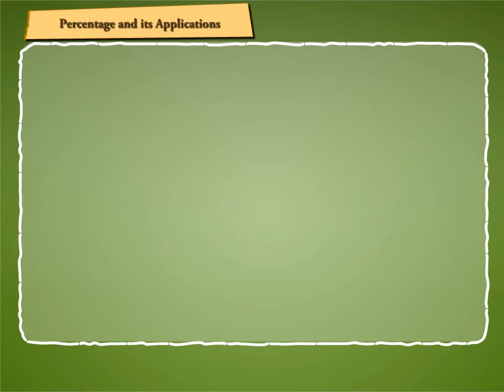Covert Percent Into a Fraction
Learn how to Covert Percent Into a Fraction